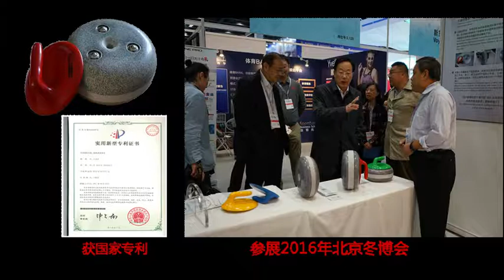Tiano Granite Iceless Curling Stone 天奥花岗岩冰壶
Granite Regular Curling Stone
Iceless curling
Floor curling
Curling anywhere
Four seasons curling